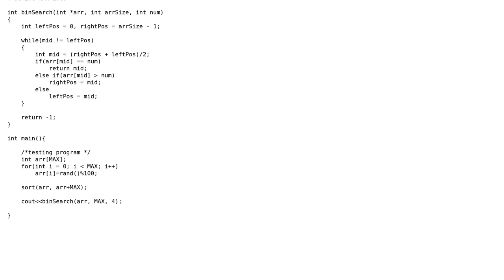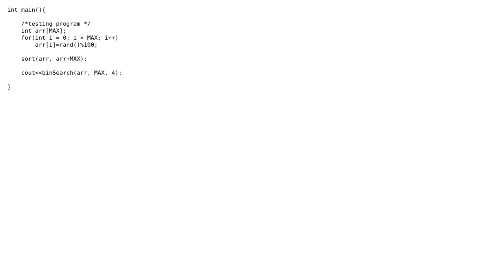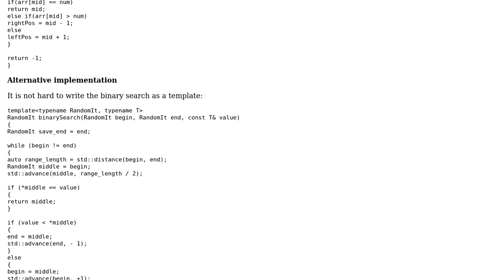Code Review: Binary search in C++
With thanks & praise to God, and with thanks to the many people who have made this project possible! | Content (except music & images) licensed under CC BY-SA | Music | Images & others | With thanks to user Teodor Dyakov user Jamal user coderodde and the Stack Exchange Network Trademarks are property of their respective owners. You are responsible for your own actions.